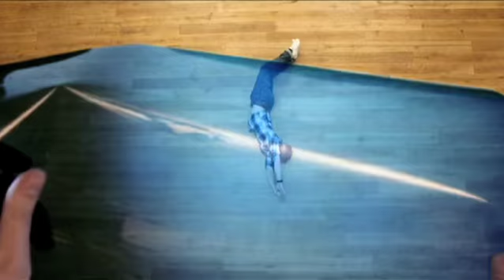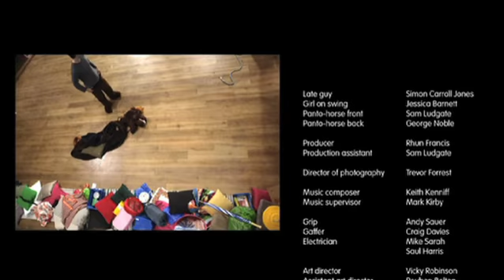Sorry I'm Late | Future Shorts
Dir: Tomas Mankovsky / UK / 2003

A young man misses his bus, and goes on an incredible journey to reach his destination.